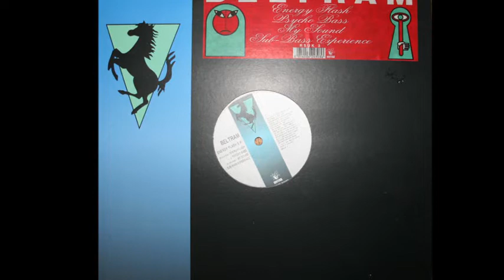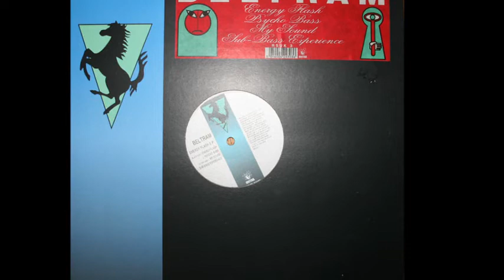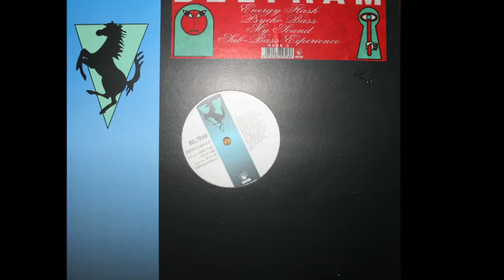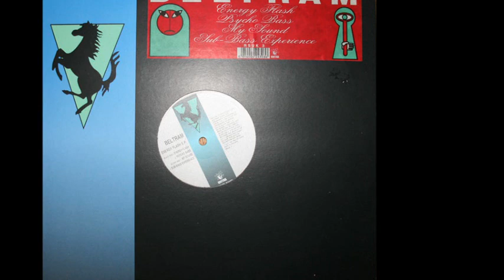Joey Beltram - My Sound (AA1)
Beltram ‎- Energy Flash E.P.
Sello:R&S Records ‎
Formato:Vinyl
País:UK
Publicado:1991
Género:Electronic
Estilo:Techno
Written By Joey Beltram
Programmed By Marcos Salon